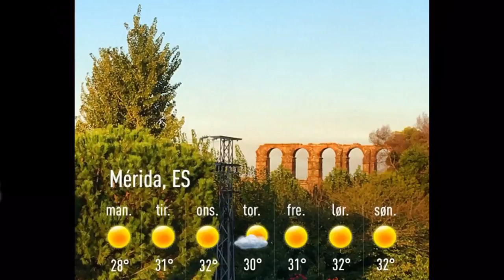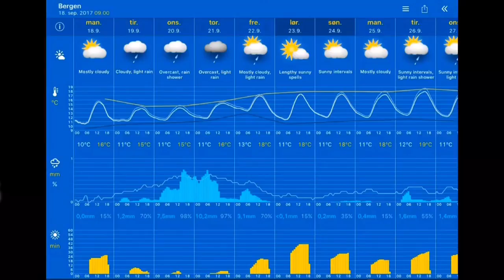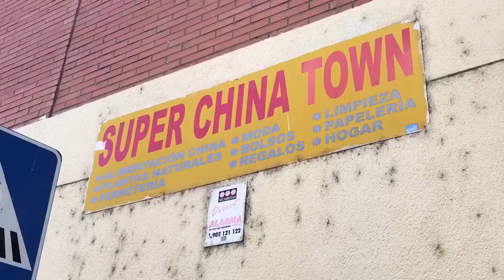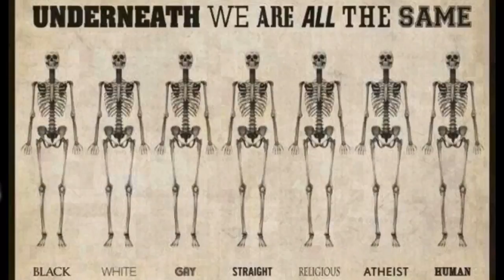Værblogg 18.09.2017, 11.00 Mérida: sunny 18°C. Vind: VSV/2 m/s.